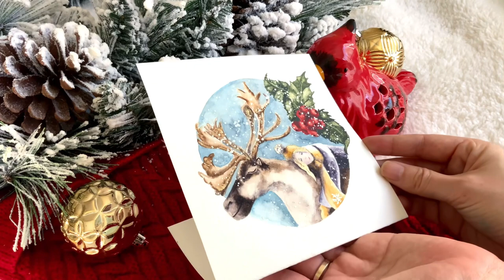Magic Christmas Card in Watercolor | Painting to Holiday Music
Painting a Reindeer & Little Girl to Holiday Music
How about adding some Christmas magic to your day? 🎄 In this video, I’m excited to show you how to paint a magical Christmas card in watercolor, featuring a whimsical reindeer and a cute little girl.  Join me in this enchanting painting process set to festive holiday music, perfect for getting into the Christmas spirit.
Whether you’re looking for creative holiday card ideas or simply want to enjoy a relaxing watercolor session, this video is for you. I hope it inspires you with new ideas and fills you with artistic inspiration.

COLORS FROM THIS VIDEO
"Winsor & Newton Cotman"
▫️ Chinese White
▫️ Burnt Umber
▫️ Burnt Sienna
▫️ Cadmium Red Deep
▫️ Cerulean Blue
▫️ Indigo
▫️ Yellow Ochre

"DANIEL SMITH"
▫️ Moonglow
▫️ Cascade Green

Watercolor paper:
Fabriano 1264 Watercolor Pad (140 Ib / 300 gsm.)